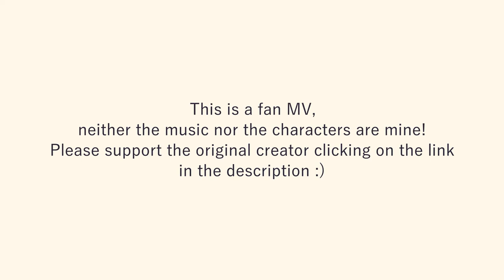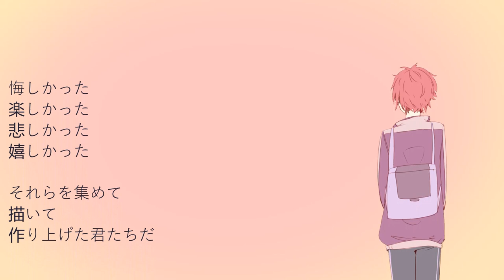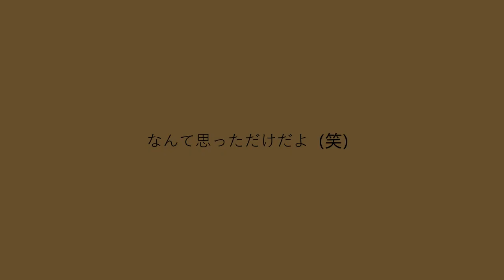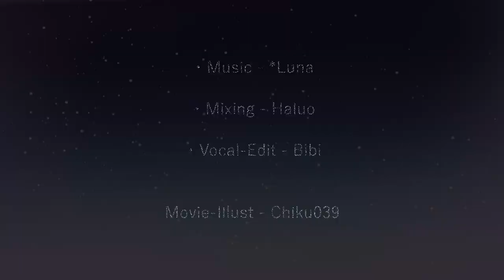[Fan MV] I Hate Bad End Movies [Shiroishi Banri Birthday 2020]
!!! Turn on the captions for english subtitles !!!

Happy Birthday, bowl-boy
ily

Since this is a Parody, the MV is based off the original one!

Credits:
Characters: Argonavis from the ARGONAVIS project/AAside
Translation-Movie-Illusts: Chiku039
((The translation may not be accurate since I'm not a native english speaker, a better translation is available and in the original video's CC!))
timestamps:
0:00 : disclaimer & intro
0:10 : MV
3:58 : credits